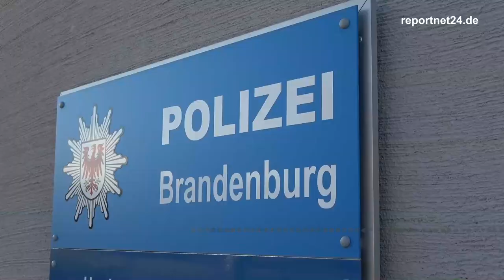Holzlaster im Amt Nennhausen verunglückt (Havelland)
Westhavelland - Am Montagnachmittag kam auf der Landstraße bei Nennhausen-Damme ein Holzlaster von der Fahrbahn ab wobei die Zugmaschine am Baum völlig zerstört wurde, der Auflieger mit Baumstämmen umkippte.

(Wegen technischer Panne bei youtube, musste das Video nochmals hochgeladen werden)